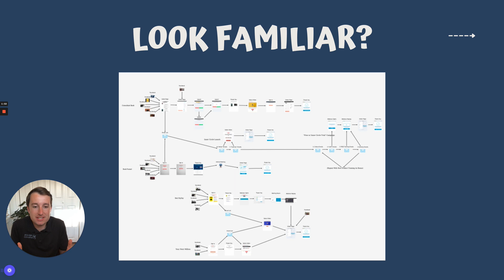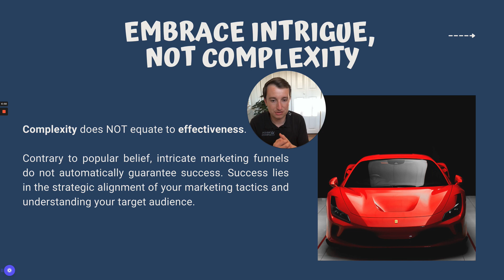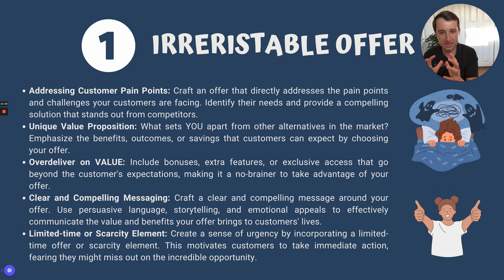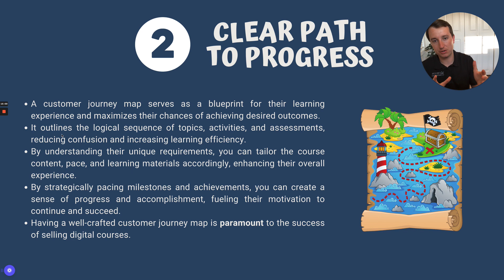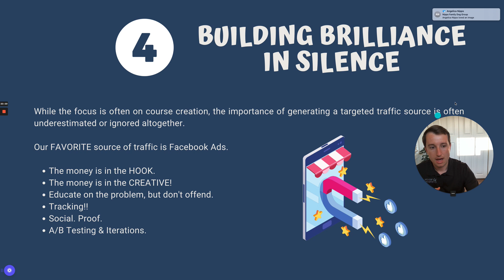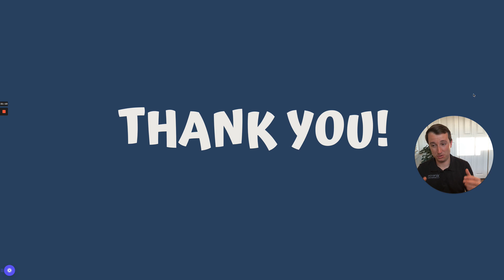How to Build, Grow, and Scale a Kajabi Course Without Complicated Funnels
Whether you're a seasoned course creator or just starting out, this video is packed with practical insights and strategies to help you thrive in the competitive online education landscape. Learn how to leverage the power of simplicity to engage your audience, deliver value-packed content, and drive conversions.